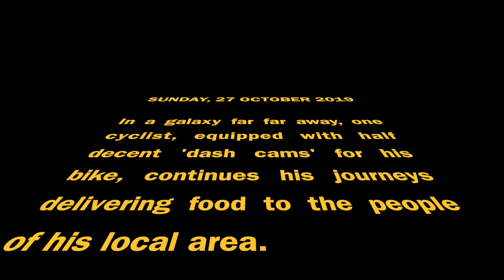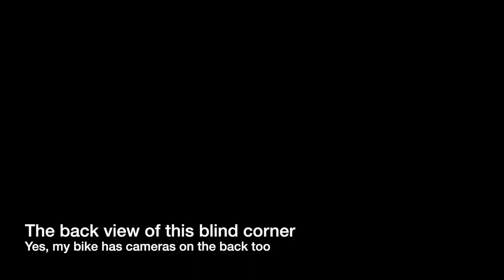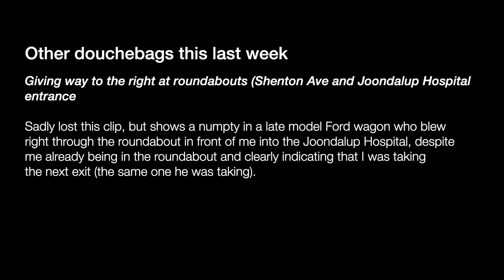Joondalup Jerks: Episode 1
As part of keeping myself off the couch in the evenings, I do food deliveries for local restaurants - usually riding between 30-40km per night. These are just some of the latest dingbats and dangers caught on my evening travels in my local delivery area.

Warning: Occasional coarse language. I'll work out how to bleep that out when editing soon.